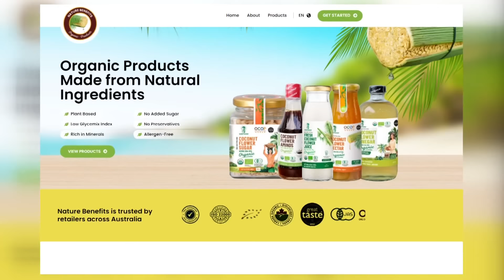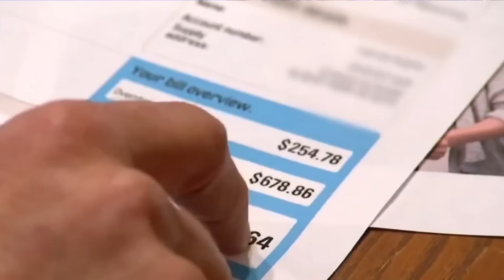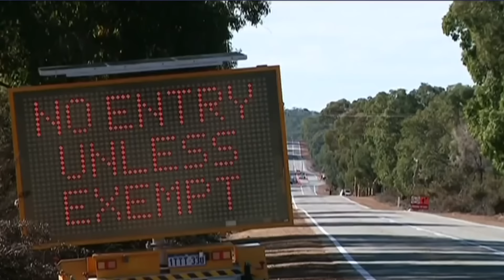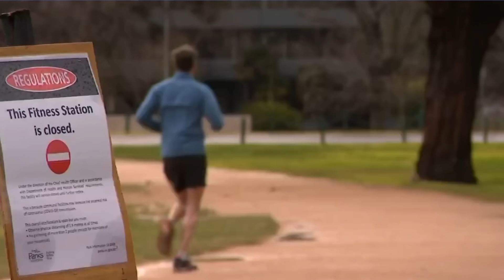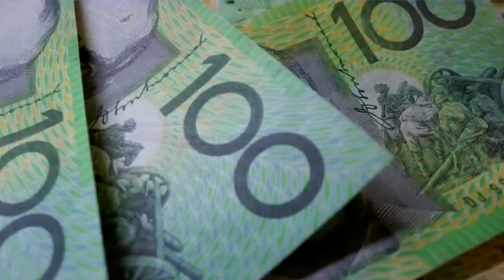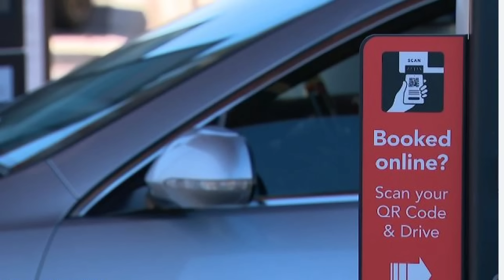ĐIỂM BÁO ÚC CHÂU - 31/10/2024